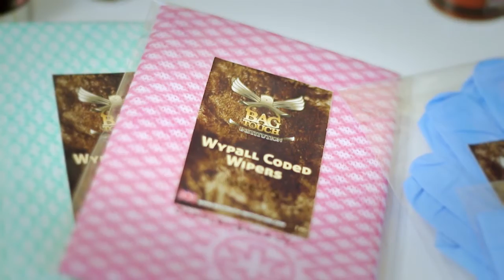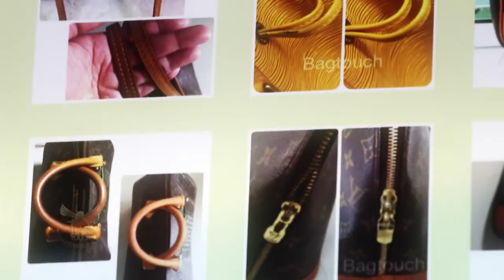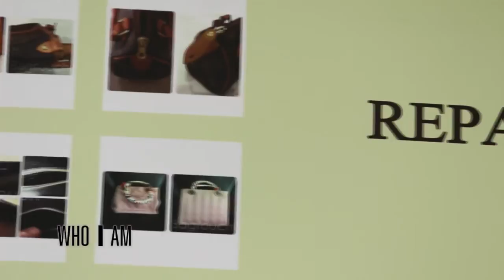Bagtouch ธุรกิจฟื้นฟูกระเป๋าและฝึกอบรม แบบครบวงจร BY WHO I AM Part 1/3